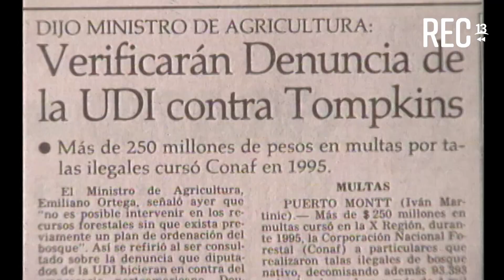Proyecto Parque Pumalin de Douglas Tompkins en Al sur del mundo (1996)